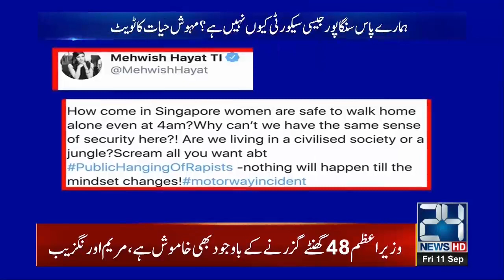Actress Mehwish Hayat Furious Reaction On Motorway Incident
24 News HD is one of the leading news channels of Pakistan bringing you the latest current affairs from Pakistan and around the world.  Live National Assembly and Senate Session.